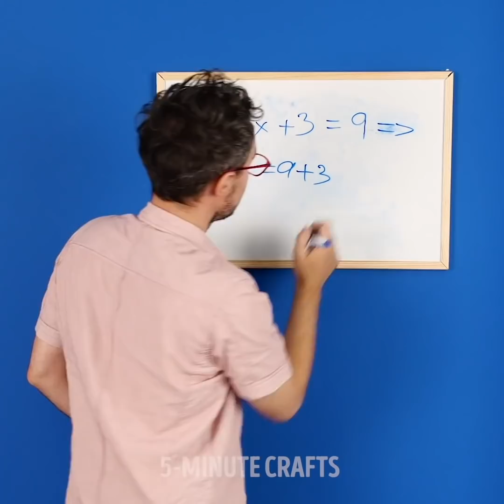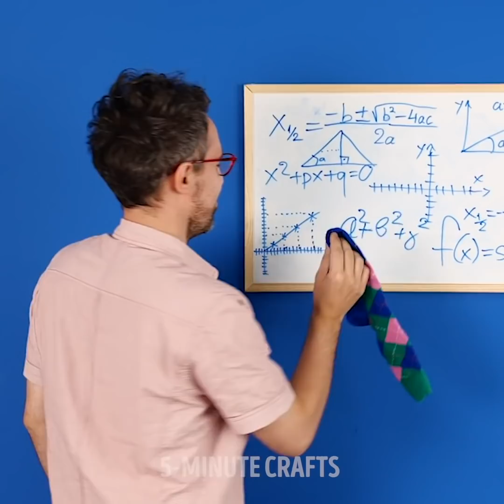34 CLEVER HACKS FOR EVERYDAY LIFE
INCREDIBLY USEFUL CRAFTS

You will love this video as it is full of cool ideas that will help you to solve various problems! You will learn brilliant ways to reuse old socks, how to ease your life when it’s too hot and much more! Insect bites are one of the most annoying problems during summer. But we know how to reduce itching using lemon juice
Tea perfectly cures skin irritation after shaving or waxing. Freeze a tea bag and apply on the irritated zone. Most girls feel uncomfortable when thighs are touching during workouts, but we know what to do! Use baby powder and forget about this problem. The baby powder reduces friction and you feel comfortable again. Mix aspirin with water, add lemon juice and stir. Apply this mixture on cracked heels and wrap feet with plastic wrap and leave for 10 minutes. The result is incredible! Find out a perfect eyeliner trick in our video that will change your life!
The next collection of ideas will teach you how to reuse a single or mismatched sock. Do not throw it away and watch this video! You can use a sock to easily clean a whiteboard from markers. If you are out of mop pads, you can replace them with a sock. Moreover, mop pads are expensive and if you use socks instead, you will save a lot of money. Also, you can replace a cleansing cloth with a sock. Use socks and ground coffee to polish your leather shoes. If a kid needs a coin purse, you can make it using a tiny baby sock. All you need to do is to sew a coin purse clasp to the sock and you’re all done. You can make a comfy pillow for your neck out of socks.

TIMESTAMPS:
00:53 Eyeliner trick
01:35 How to protect a charger’s wire
03:03 Best treatment for cracked heels
05:45 Wall painting idea
07:48 Surprising uses of old socks
10:55 DIY Coin purse